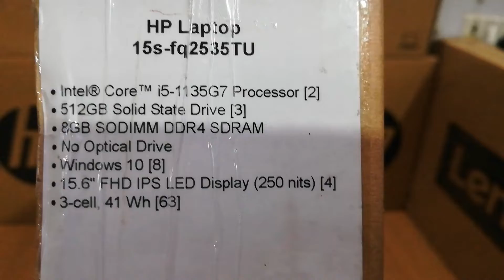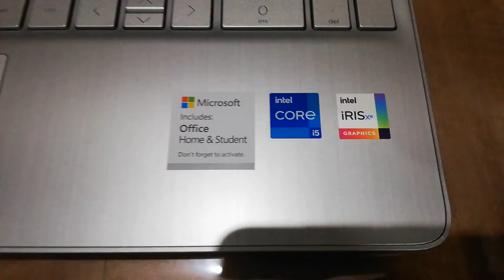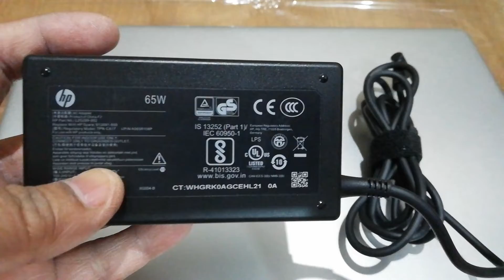Hp 15s-fq2535tu 11th Gen Core i5 Laptop With 8GB RAM 512 SSD | Best Laptop Under 55000 Rs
HP 15s Core i5 11th Gen Laptop with - (8 GB RAM / 512 GB SSD / Windows 10 Home + MS-OFFICE 2019 / BACKLIT KEYBOARD) 15s-FQ2535TU Thin and Light Laptop  (15.6 inch, Natural Silver, 1.69 kg, With MS Office)

-Processor: 11th Gen Intel Core i5-1135G7 (up to 4.2 GHz with Intel Turbo Boost Technology, 8 MB L3 cache, 4 cores)
-Memory: 8 GB DDR4-2666 SDRAM (1 x 8 GB) | Storage: 512 GB PCIe NVMe M.2 SSD
-Display: 15.6-Inch FHD IPS anti-glare micro-edge WLED-backlit, 250 nits, 45% NTSC (1920 x 1080)
-Operating System & Pre-installed Software: Pre-loaded Windows 10 Home with lifetime validity, Microsoft Office Home & Student 2019
-Keyboard: Backlit Keyboard

Best HP Laptop Under 55000 in India